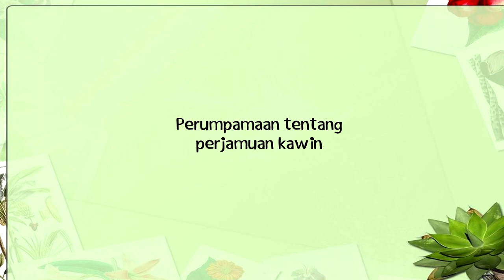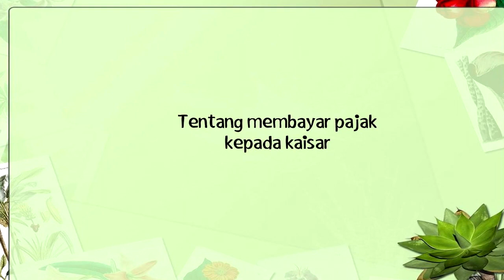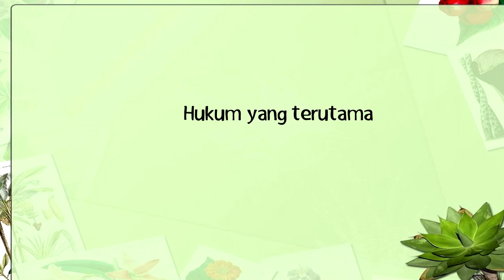Bacaan Alkitab Harian Anak-anak, 2 September - Matius 22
Judul:   Matius 22